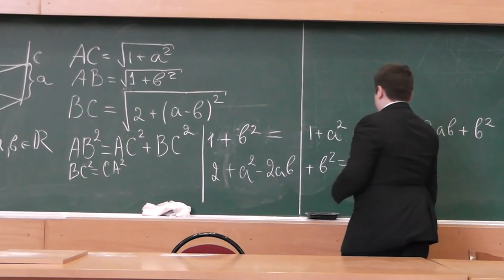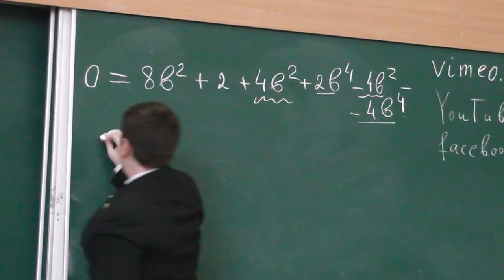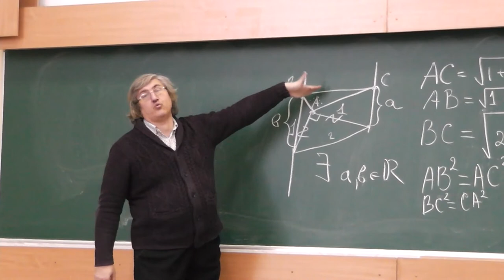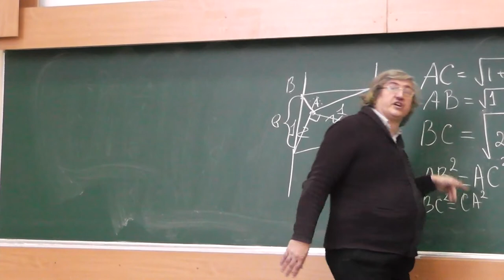135 Равнобедренный прямоугольный треугольник, проекция которого подобна ему (решение)